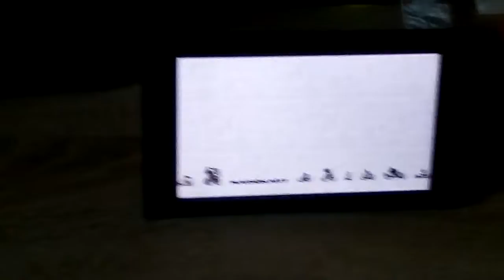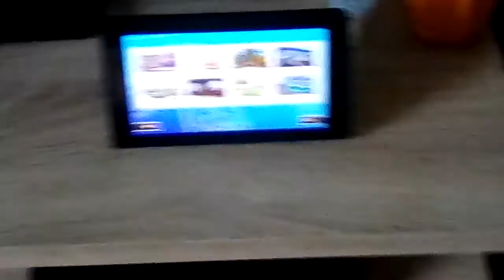Why am I not in this game!!??